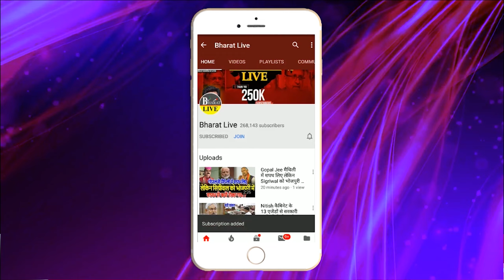असली बात भाजपा का इन एक दर्जन सीटों पर फंसा था पेंच नीतीश के बिना मुश्किल था मिशन 2024 क्लीन स्वीप !